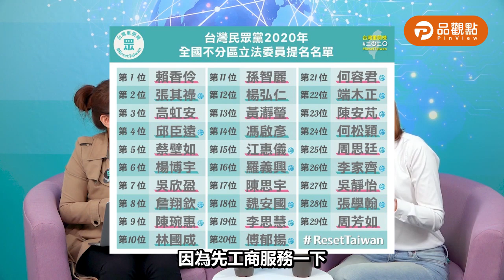三重新世代的挑戰不可能! 「蔚」你改變!【林珍羽-珍政有意思12】｜品觀點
政治後代從政特別容易？No~ No~No~~

三重土生土長在地青年來為民發聲！
稀有年輕人願意飲水思源，優化在地生活品質
484該給個機會讓他們衝一波呢：）

品觀點IG：pinview_taiwan